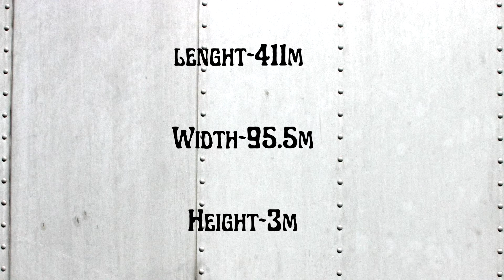India's Longest Rubber Dam on Falgu River | Gayaji Dam, Bihar | currentaffairs ||Tutor Mentor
TutorMentor is preparing students for placement with placement assist.
Live class batch starting on 3rd of October ||
Daily Live class at 6:00 PM(Monday to Saturday)
Personality Development class at 12:00 PM(Sunday)

In Our live class batch we will start from the foundation to Corporate level
Training. We will ensure to make your journey easier from a college graduate
to corporate level employee with our educators and mentors. In our placement
preparation course we are offering
1. 65+ hours of live class
2. 100+ recorded videos for unlimited practice
3. 350+ recorded question answer video solution
4. 5000+ practice question bank
5. Quiz test for each and every chapter & Sectional test
6. 5 Mock test and mock Interview
7. 8+ personality development class by Mentors from MNCs.
8. personal mentor and 24*7 doubt solving
9. resume making, verification and guide by HRs
10. Unlimited placement pool drive access for 1 year.

Ask our mentors anytime and get your problem solved ||
You will get the answer in your mail as well as you can check on your profile.